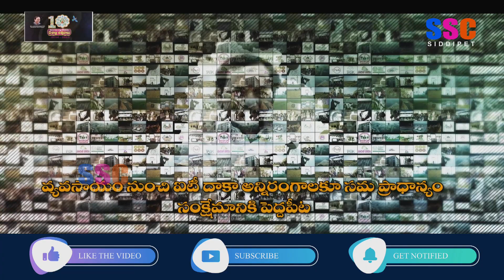తెలంగాణ రాష్ట్ర అభివృద్ది ప్రగతి || SSC